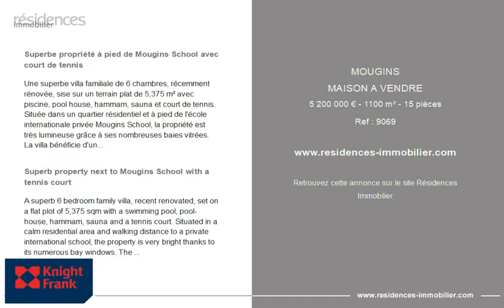MOUGINS - MAISON A VENDRE - 5 200 000 € - 1100 m² - 15 pièce(s)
Référence : 9069

Superbe propriété à pied de Mougins School avec court de tennis

Une superbe villa familiale de 6 chambres, récemment rénovée, sise sur un terrain plat de 5,375 m² avec piscine, pool house, hammam, sauna et court de tennis.
Située dans un quartier résidentiel et à pied de l'école internationale privée Mougins School, la propriété est très lumineuse grâce à ses nombreuses baies vitrées. La villa bénéficie d'un hall d'entrée, un vaste séjour open space avec cheminée et salle à manger, une cuisine avec un grand îlot central, une chambre principale avec dressing et salle de bains, et 5 chambres supplémentaires avec salle de bains ou douche en-suite. Il y a également une buanderie, une cave a vin, un cellier, un garage et un sous-sol a aménagé de 500m².

Superb property next to Mougins School with a tennis court

A superb 6 bedroom family villa, recent renovated, set on a flat plot of 5,375 sqm with a swimming pool, pool-house, hammam, sauna and a tennis court. Situated in a calm residential area and walking distance to a private international school, the property is very bright thanks to its numerous bay windows. The villa benefits from an entrance hall, a vast open living room with a chimney and dinning area, a kitchen, a master bedroom with dressing room and bathroom, and 5 further bedrooms - each with an en suite bathroom. In addition, the villa also enjoys a basement area of approximately 500m² along with a laundry room, wine cellar, storage space and a garage.

Cette annonce vous est proposée par l'agence KNIGHT FRANK

|2687379|